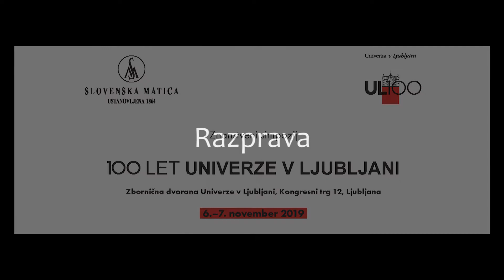del 13/23: Razprava, Med akademsko zaveso in politiko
Znanstveni simpozij  100 let Univerze v Ljubljani

Razprava: Med akademsko zaveso in politiko

Zbornična dvorana  Univerze v Ljubljani, Kongresni trg 12
Ljubljana, 6.-7. novembra 2019